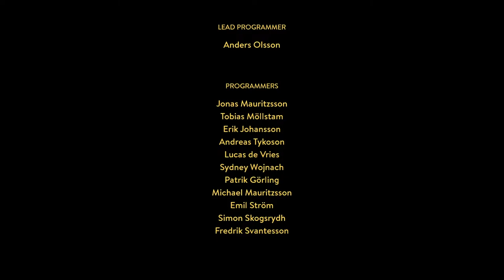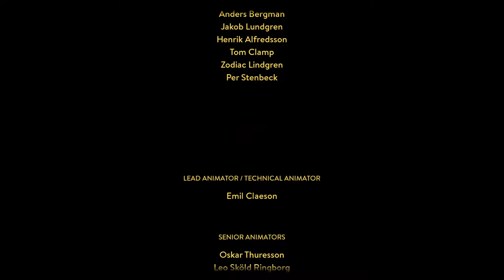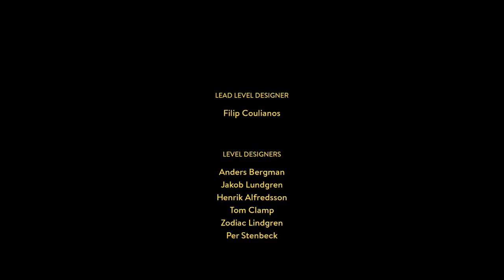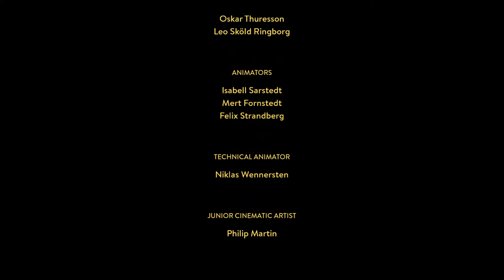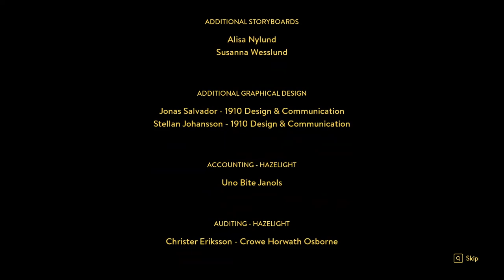No Way Out | A Way Out #4 [Xelrog/Jack]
Xelrog and Jack stream A Way Out for PC live on Twitch and YouTube. It's kind of a misnomer.

Recorded July 23rd, 2021